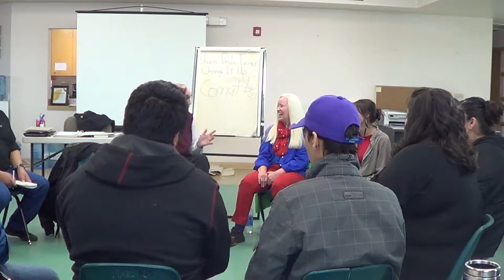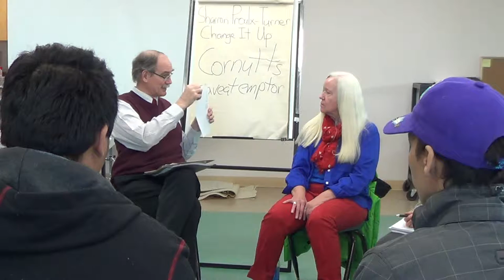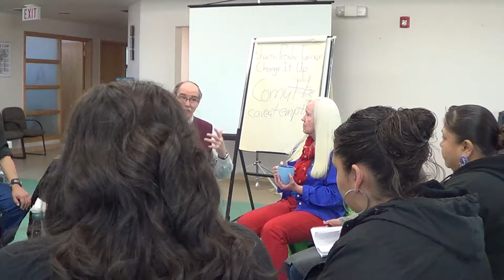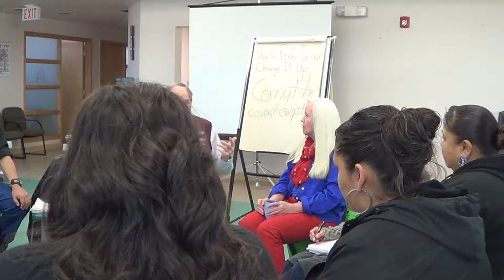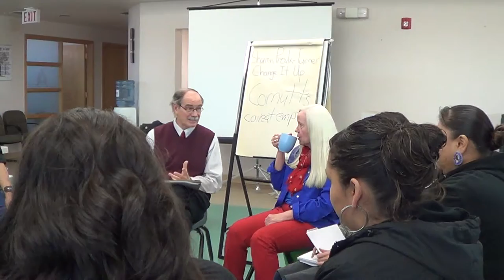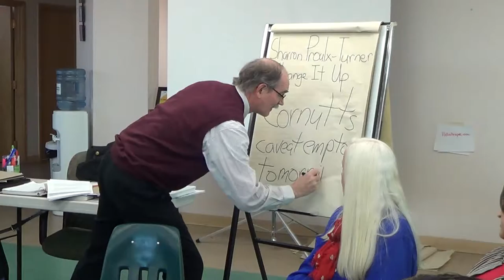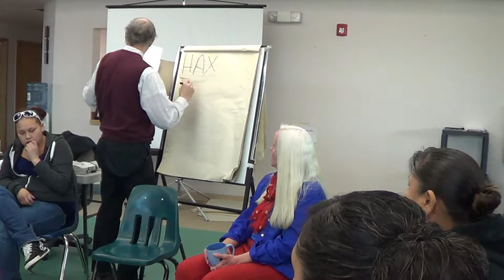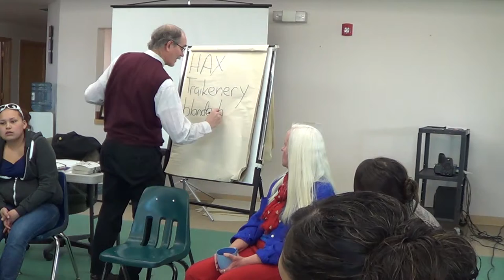Part I: Dialogic Session with Professor Norman Cornett and Sharon Proulx-Turner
The first part of a powerful session with Professor Norman Cornett and poet Sharon Proulx-Turner to help our Entrepreneurs find their voice.